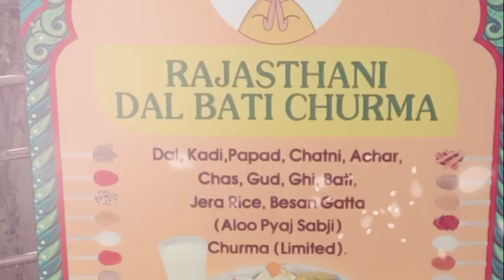Bikaner Family Restaurant @ Pune Nasik Highway